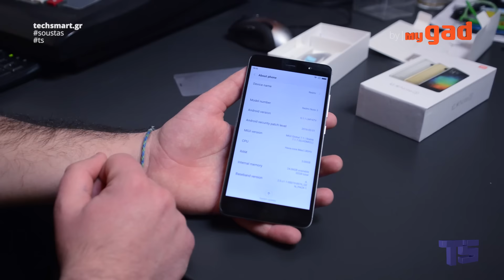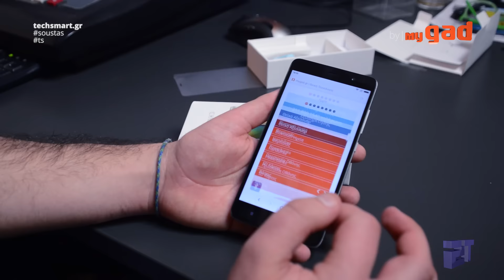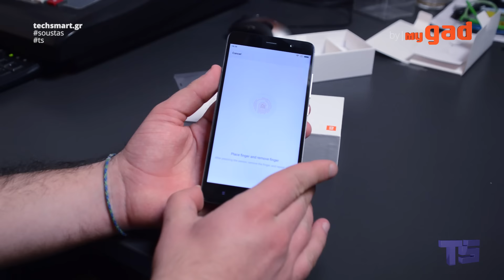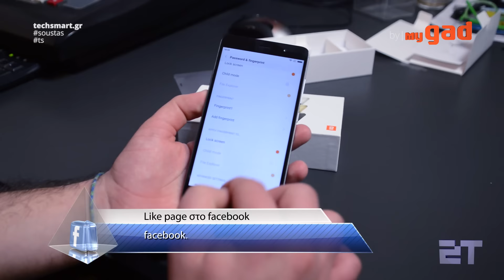Xiaomi Redmi Note 3 PRO - Unboxing & Hands-on (Greek)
Σχόλια και απορίες για το Xiaomi Redmi Note 3 PRO εδώ.